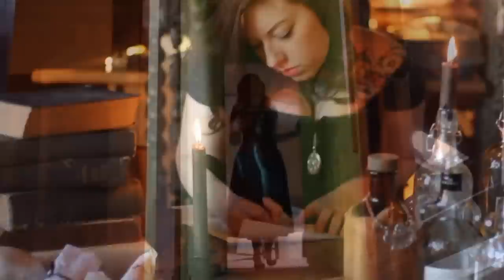The Fall Of Eve - Forgotten (Official Video)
Filmed By Graham Byron at Electric Brae Gallery & Studio in Ayr, South Ayrshire, Scotland, 3rd video clip taken from Eternal Embrace.TFOE Recordings 2015. Recorded and Mixed at Phillip Morrison Productions. Please Visit the Gallery's Page and Help Support the Arts in the West Coast of Scotland.